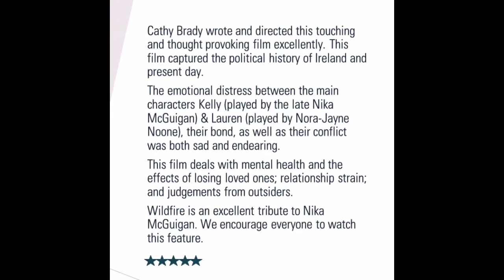BFI London Film Festival 2020 Film Review: Wildfire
**BFI LONDON FILM FESTIVAL 2020 FILM REVIEW**

Congratulations to Cathy Brady on winning the IWC SCHAFFHAUSEN FILMMAKER BURSARY!

This film was emotional and thought provoking addressing mental health, suicide and loss. The story of two sisters with a strong bond!

Excellent performance by everyone and a great tribute to the late Nika McGuigan.

📸: Getty Images